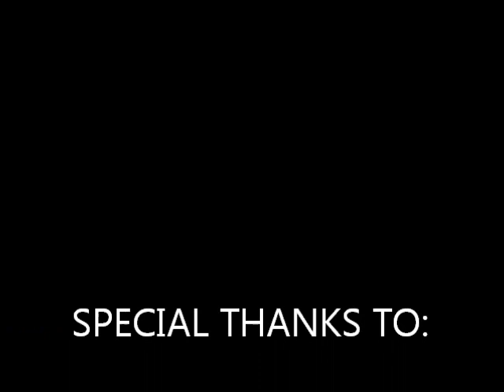BILLY JOE SHAVER "Slim Chance & The Can't Hardly Playboys" Smith's Olde Bar Atlanta, GA.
Billy Joe Shaver is "Back With A Vengeance"!!! That's right... there's a NEW CD coming soon! and this song will be on it!! Go see Billy Joe and the boys play live!! and if you're in the Atlanta area be sure to stop by Smith's Olde Bar for dinner and a show!!